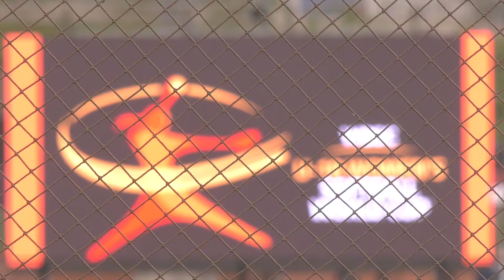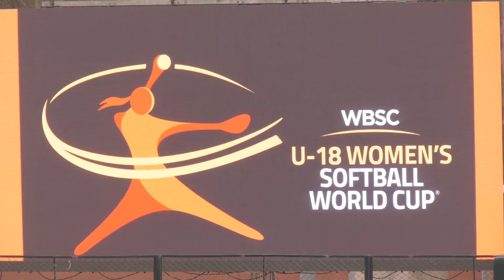Inauguración Mundial Femenino U18 de Softbol que se realiza en nuestra capital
Se dio inicio al Mundial Femenino U18 de Softbol que se viene realizando en el estadio de Villa María del Triunfo.